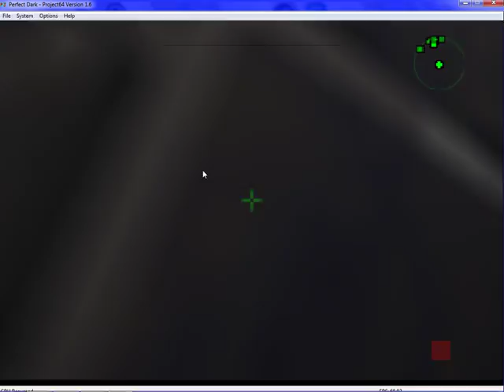Perfect Dark Game-Play - Custom Rules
This is a choppy game-play of a awsome N64 game called Perfect Dark.